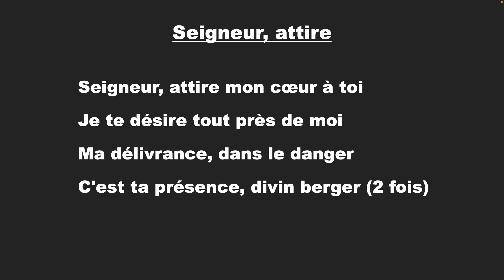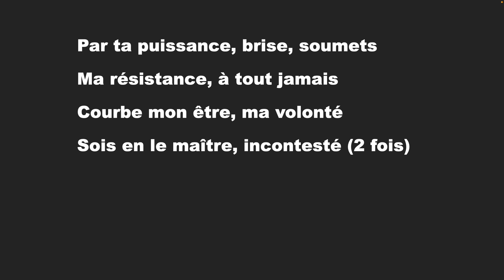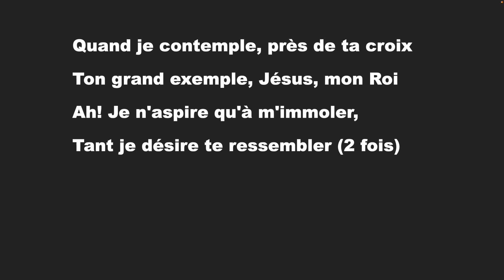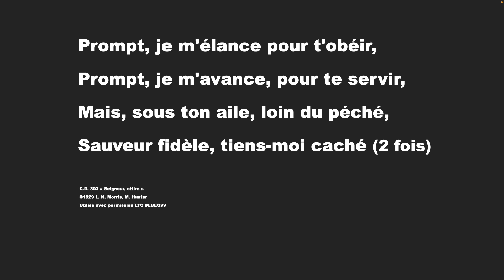Célébrons Dieu #303 - Seigneur, attire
Utilisé avec permission LTC
12 février 2023